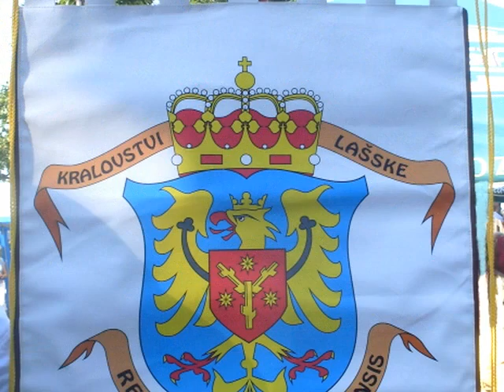Ukončení Lašského léta 3.záři 2011 33.wmv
Bezručova vyhlídka,Sedliště u Frýdku-Místku.